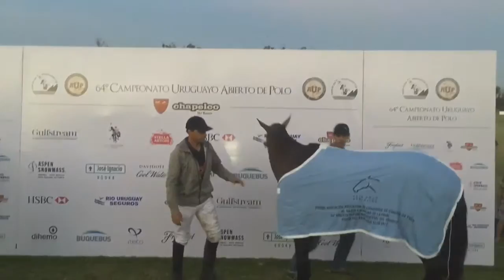14 de enero de 2017